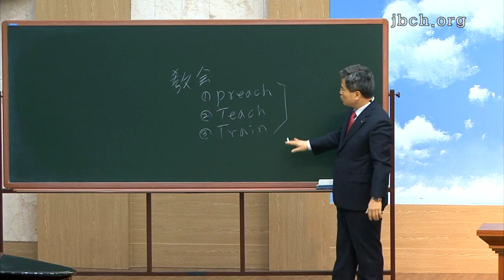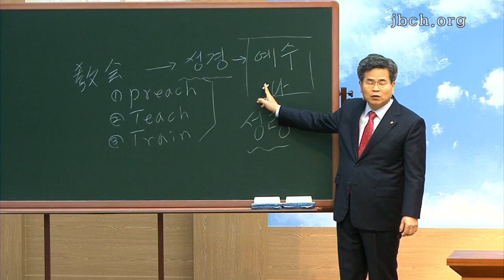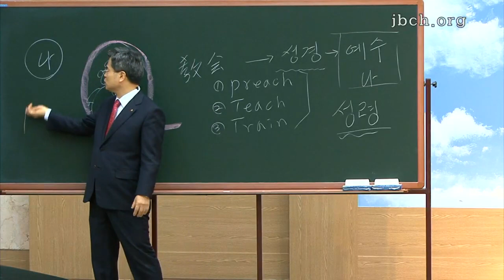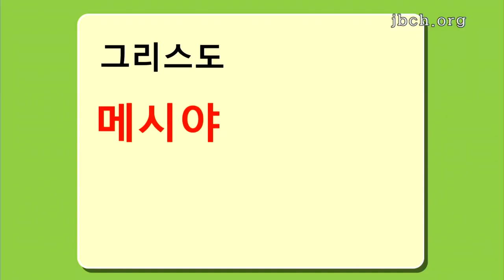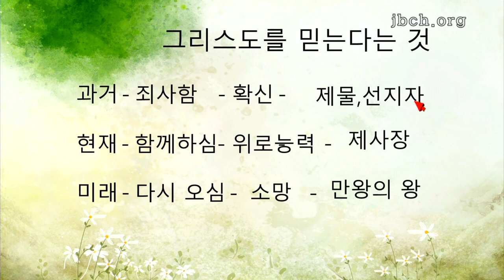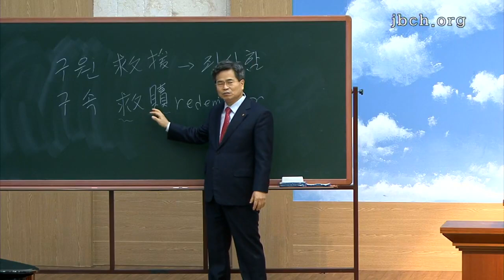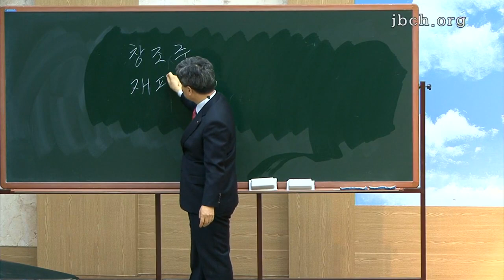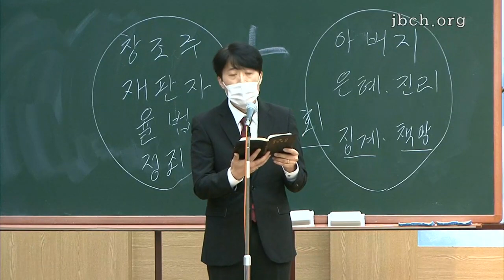저를 아는지식에서 자라가라 (서도석 목사)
2020년11월22일
수원교회 주일설교
저를 아는지식에서 자라가라 (베드로후서3장)
강사: 서도석 목사

영상출처: 수원교회